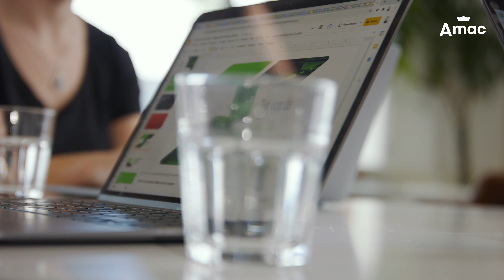Trunkrs heeft geen ICT-afdeling nodig dankzij Amac Pro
In 2015 startte pakketdienst Trunkrs een crowd delivery-platform omdat er een groeiende behoefte was aan snelle en flexibele levering. Nu 6 jaar later zijn zij doorgegroeid tot een landelijke pakketleverancier voor webwinkels, zoals onder andere ook voor Amac.

Wat voor Trunkrs - als groeiend bedrijf - heel belangrijk is, is dat zij geen afdeling hebben die zich bezighoudt met de ICT. Niet voor de inkoop, maar ook niet voor reparaties of onderhoud.
Amac Pro regelt dit allemaal voor Trunkrs. Dit kost hen zodoende minimaal tijd en levert hen maximaal profijt op.

We hebben gekozen voor Apple en Amac omdat wij heel snel devices willen uitrollen over onze groeiend bedrijf zonder daar een ICT-afdeling voor op te zetten.

Naast de producten van Apple en de diensten van Amac Pro, hebben wij Trunkrs ook geadviseerd om gebruik te maken van de software van Jamf. Jamf maakt Trunkrs schaalbaarder omdat ze dankzij Jamf Pro heel snel nieuwe devices in kunnen zetten of wijzigingen kunnen doorvoeren. Daarnaast gebruiken zij Jamf Protect om de veiligheid van alle Macs en alle opgeslagen data optimaal te houden.

Bel Amac Pro op 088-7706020